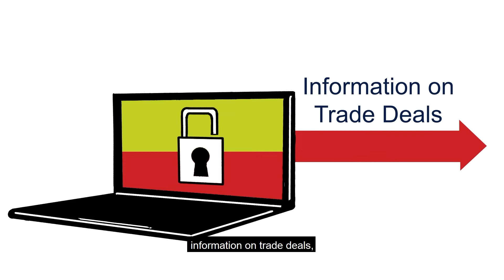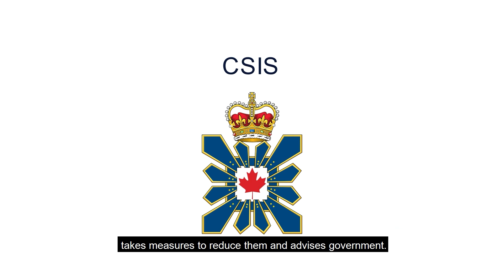Espionage & Foreign Interference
Do you know what foreign interference and espionage are? Do you know the difference between the two? The risk of these national security threats has increased with COVID-19. CSIS wants to ensure you know what they are and how to report them.